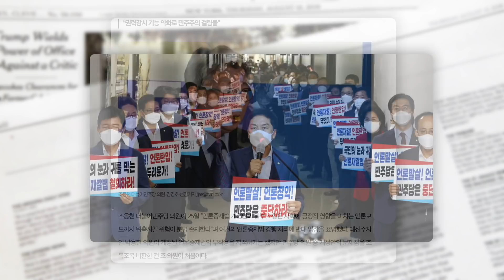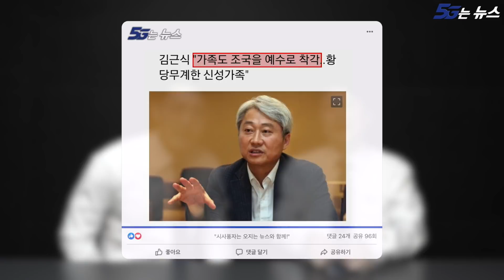[오지는뉴스] 30회 - 기레X들의 연출 / 정신나간 우산 인증 / 윤희숙 아버지도 몰라 / 윤석열 허접한 첫 공약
극우분들은 뒤로가기 해주세요

🎁여러분들의  후원과 멤버십 가입은 강성범TV에 큰 힘이 됩니다
강성범TV 후원계좌: 신한은행 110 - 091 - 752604 예금주:강성범(강성범TV)

🎁강성범TV에 광고를 넣어주실 업체는 아래 메일로 문의 주세요